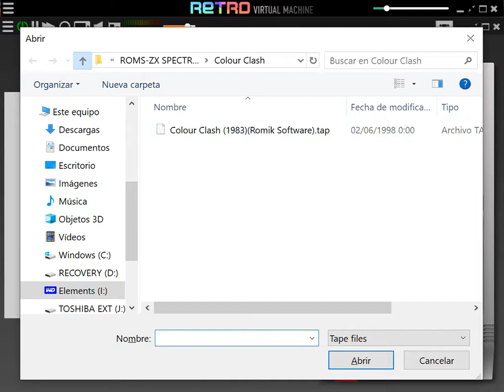Crazy Painter - Sinclair ZX Spectrum - Retro Virtual Machine v2.0 BETA-1 r1 emulator